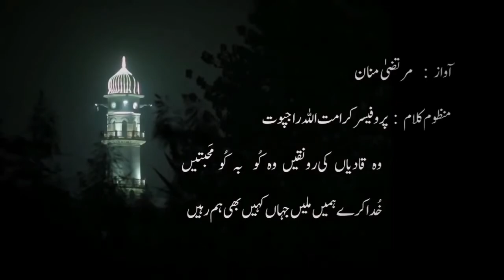Nazm || New Qadian Nazm || Jamaat München | 2021 Ahmadiyya Zindabad